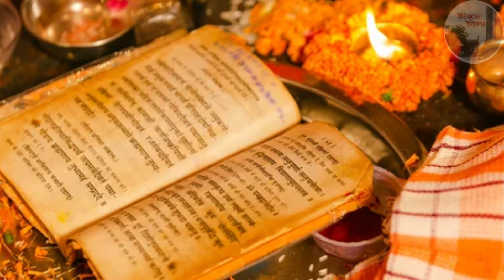ঘর থেকে নেগেটিভ শক্তিকে দূর করতে চৈত্র মাসে জল দিয়ে করুন 5টি কাজ | Chaitra Maas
চড়ক পূজা চৈত্রসংক্রান্তিতে অর্থাৎ চৈত্র মাসের শেষ দিবসে পালিত হয়। পূজার উৎসবে বহু প্রকারের দৈহিক যন্ত্রণা ধর্মের অঙ্গ বলে বিবেচিত হয়। চড়কগাছে ভক্ত্যা বা সন্ন্যাসীকে লোহার হুড়কা দিয়ে চাকার সঙ্গে বেঁধে দ্রুতবেগে ঘোরানো হয়।